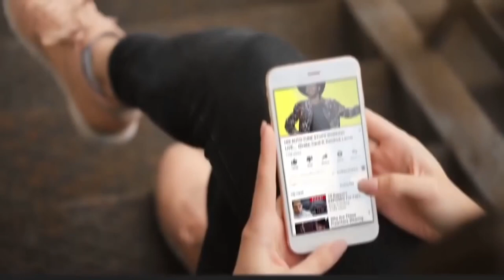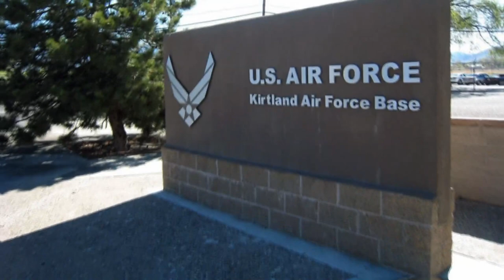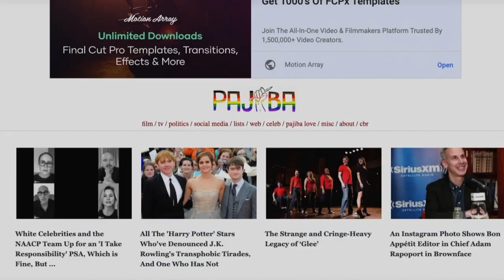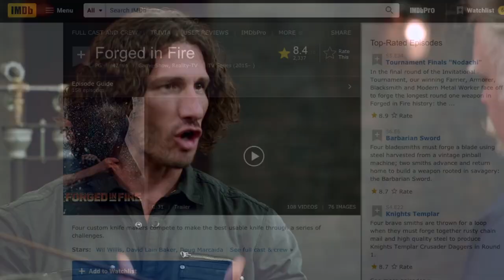The Untold Truth Of 'Forged in Fire' Star - Wil Willis